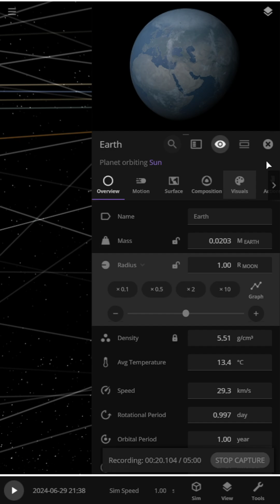What If We Swap the Radii of the Earth and the Moon?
Hello friends! In this video, we will explore what happens when we swap the radii of the Earth and the Moon. Are you curious about the mysterious reasons behind Earth's cooling and the Moon entering the Sun's orbit? Want to see what awaits us in the future? All the answers and more await you in this video. So buckle up and join us on this incredible journey!

Share in the comments what topic you'd like to see in the next video!